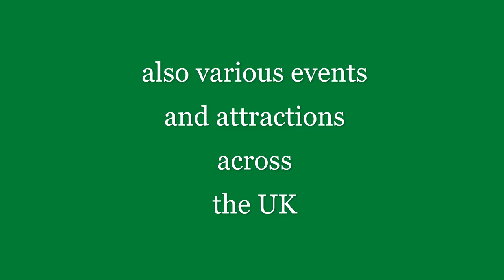A trailer for the channel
all playlists are tagged from the channel to see the full videos.